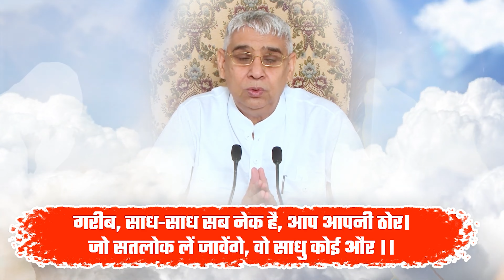काशी वाला जुलाहा कबीर ही असंख्यों ब्रह्मांडों का मालिक है | Sant Rampal Ji Satsang | SATLOK ASHRAM